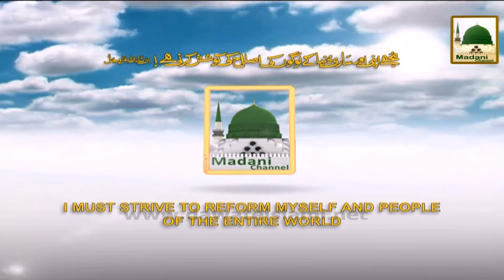Clinic of Unique Program of Madani Channel - Promo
distributed islmaic program  (Madani Phool) in the